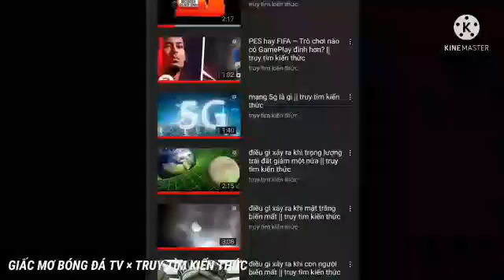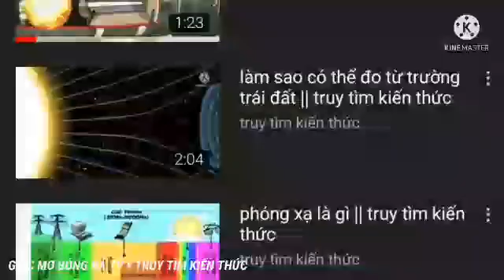news sports || giấc mơ bóng đá tv